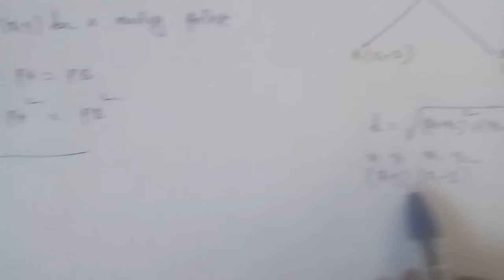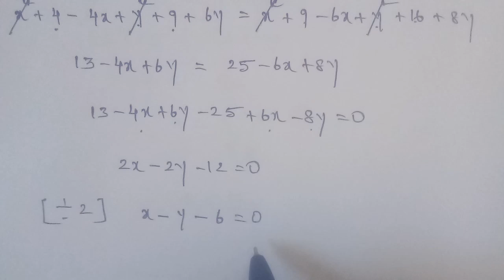Tn 11 Business maths|example 3.2|chapter 3 |state board| Analytical geometry|gmrrao maths